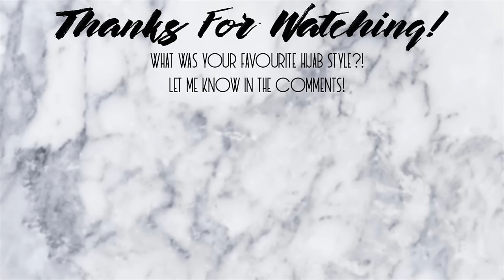6 SIMPLE HIJAB STYLES USING 1 SCARF | Aysha Abdul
Hey loves, I wanted to show you all 6 simple, yet elegant hijab styles using 1 chiffon scarf!
I realized I haven't done a hijab tutorial in a MINUTE so I decided to give you 6 lol. I hope you girls enjoyed this video and found it helpful!

Aysha Harun
1900 Eglinton Ave E
ZSD6-8XGI-Penguin Pick-up
Scarborough, ON
M1L 2L9